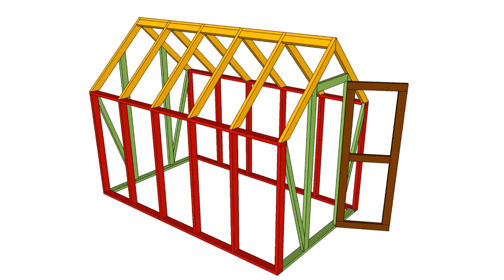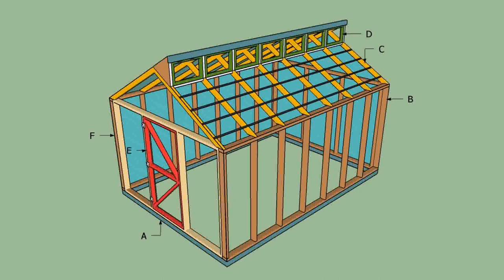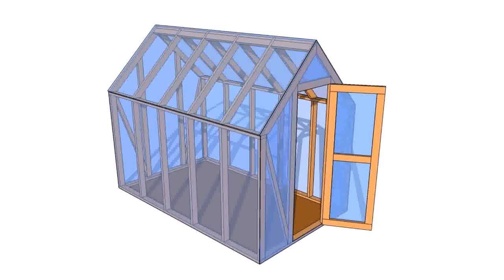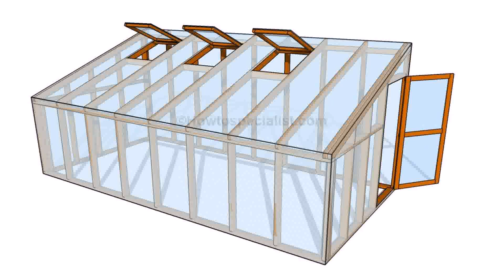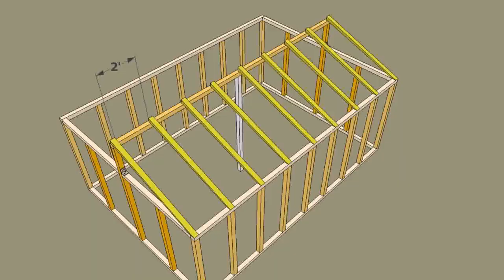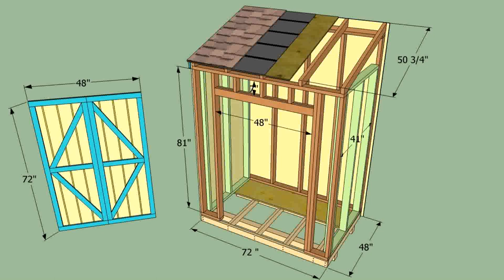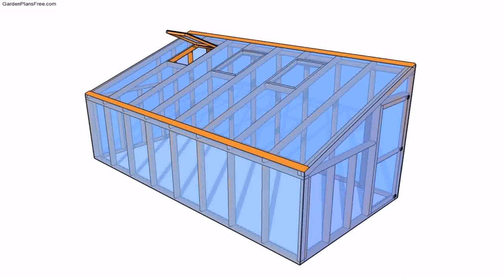Small Wooden Greenhouse Plans - DaddyGif.com (see description)